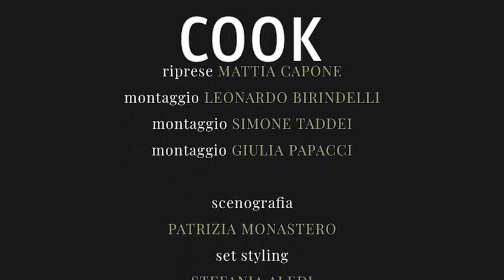La ricetta della pasta mischiata in casa con la zucca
. ( Corriere Tv ). Guarda il video su Corriere